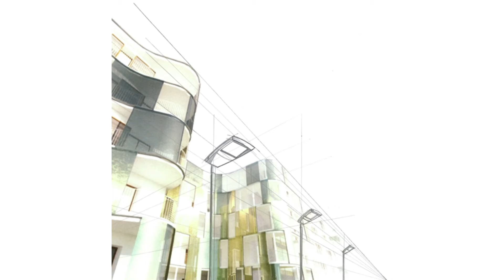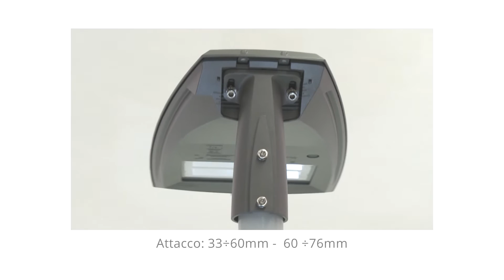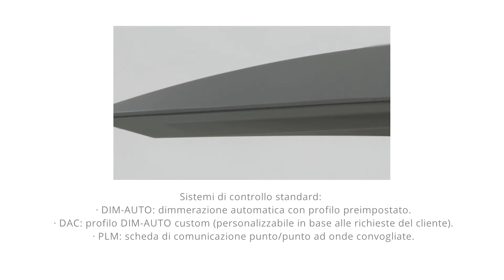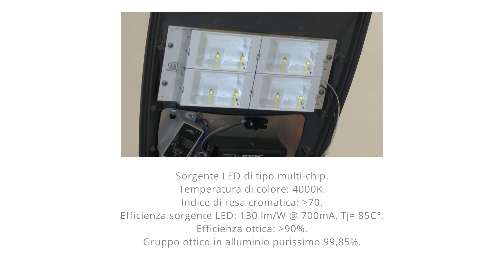ITALO 1 - AEC ILLUMINAZIONE (Versione italiana)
Da una sofisticata ricerca sulle forme e sulla percezione della luce nasce ITALO: l'esclusiva serie di apparecchi AEC in linea con le necessità delle più moderne Smart Cities.
Luce di qualità, eccellente resa cromatica ed efficienza energetica sono solo alcuni dei requisiti caratterizzanti la serie.
Le versioni Italo 1, Italo 2, Italo 3, ad applicazione stradale, nascono per illuminare strade urbane ed extraurbane ad intenso traffico veicolare.
La vasta offerta di ottiche, interamente progettate all'interno dell' R&D department di AEC, permette di far fronte alle più diverse geometrie di installazione e fa della serie Italo la migliore risposta alle esigenze delle pubbliche amministrazioni e di tutti i professionisti del settore lighting.
AEC dedica al design una parte rilevante della progettazione promuovendo l'eccellenza del disegno e celebrando il valore di un prodotto di qualità interamente realizzato all'interno dell'Headquarters Italiano di AEC dove il "Made in Italy" diventa sinonimo di eccellenza, stile, e prestigio.